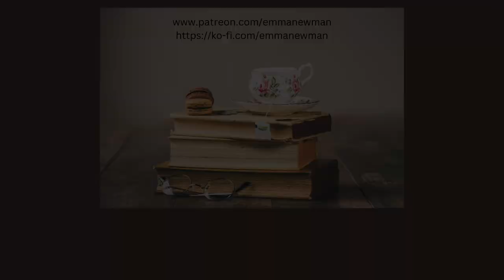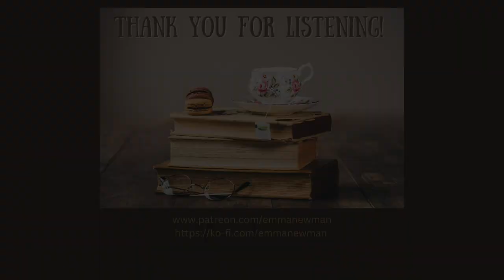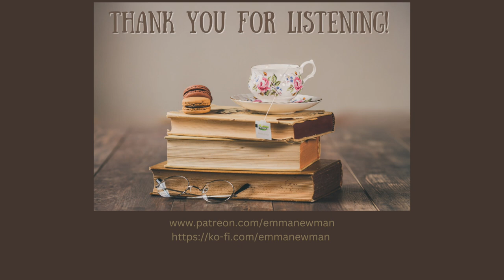Tea and Sanctuary Season 2, Episode 2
Join author Emma Newman for a cosy chat over a nice cup of tea. In this episode, Emma makes a confession about a crush that resulted in a terrible photograph and talks about going to see Sir Patrick Stewart, the weirdness of parasocial relationships, that time author Gail Carriger almost killed her, aquaponics, The Banshees of Inisherin and the deliciously nerdy Met Office deep dives.

The audio only version of the show, along with previous episodes, can be found

If you enjoyed the show, and want to keep the teapot full AND get an ad-free version of this video, you can become a patron or you can gift a cup of tea